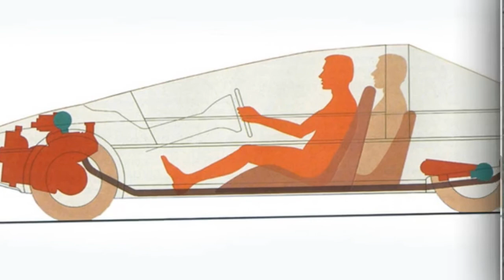CITROEN’S KARIN CONCEPT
Wellcome to my channel LATEST NEWS
Always summarize the latest news, the hottest of the day.